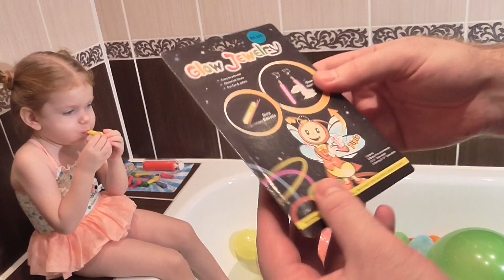Светящиеся Шары Своими руками DIY Make Glow Bubble Ball In the Dark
В этом видео для детей Кристина покажет как сделать своими руками Светящиеся Шары с которыми можно buhfnm d ntvyjnt How Make Glow Bubble Ball In the Dark